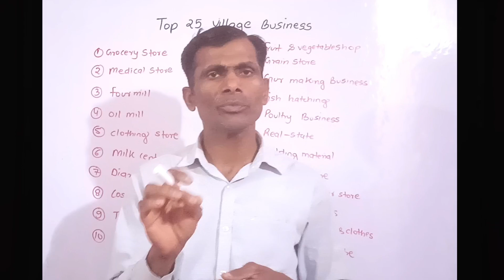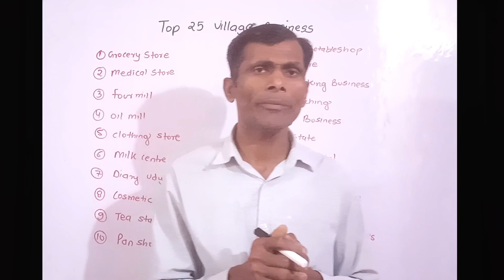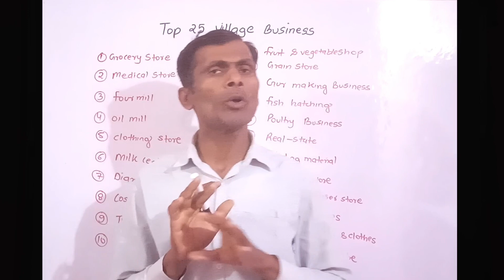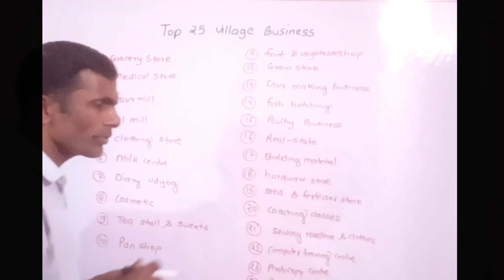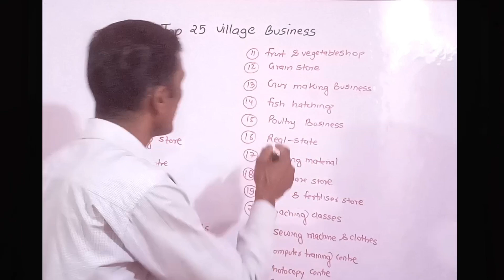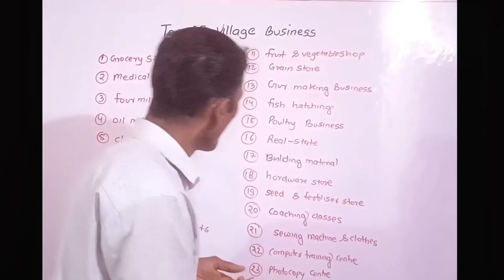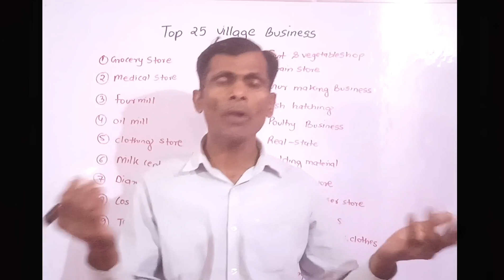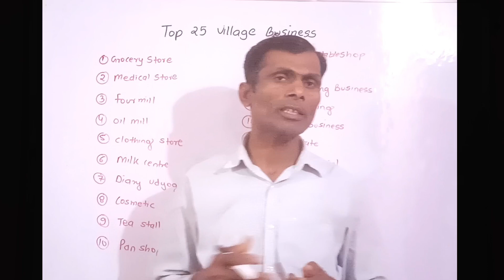Top 25 Village Business | गांव का सबसे जबरदस्त बिजनेस | Daily Income Rs.6000 New Business ideas2023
Top 25 Village Business | गांव का सबसे जबरदस्त बिजनेस | Daily Income Rs.7000 New Business ideas2023

How to become rich in real life fast in hindi
Rich kaise bane | Ameer kaise bane | in Hindi
crorepati kaise bane
lakho kese kamaye
amir kaise bane
become rich hindi
become rich motivation
become rich in india
become rich mantra
how to become rich hindi video
how to become rich in hindi
how to become rich as a kid
how to get rich with no money
become rich online
how to make big money fast
start up business opportunities
in hindi
in india
how to get rich
how to get rich investing
how to earn 1 crore rupees
earn 1 crore rupees
earn money
earning revenue
earn money using your skills
earn money through your passion
earning money,
online paise kaise kamaye,
how to earn one crore,
how to earn one crore in just ten days,
how to grow rich,
How to become Millionaire,
Attract Money,
become a millionaire,
become rich,
get rich quick,
how to be rich in hindi,
how to become a millionaire in hindi,
how to become millionaire in hindi,
how to become rich fast in hindi,
how to become rich quick in hindi
how to get rich fast in hindi
how to get rich in hindi
secret of the millionaire mind
the millionaire mind
the secret of getting rich in hindi
motivational speech in hindi
skills of the rich
how to become rich in 2023
how to become rich as a student
ghar baithe lakho paise kamaye
job nahi mil rahi kya karu
business ideas in hindi
job nhi mil rha kya kru
new business ideas 2023
naukri nahi mil rahi kya karu
business ideas
kam investment me acha business
kaun sa business karen
50000 me konsa business kare
bijnesh kaise kare in hindi
kam paiso se business kaise kare
laptop se paise kaise kamaye
lockdown business ideas
5000 me business kaise kare
bijnes tips hindi
kon sa business karna chahiye
konsa business kare
10000 me business kaise kare
2 lakh me konsa business kare
best business ideas
bina paise ka business kaise kare
business ideas 2020 india
business konsa kare hindi
business konsa karna chahiye
gaon me business kaise kare